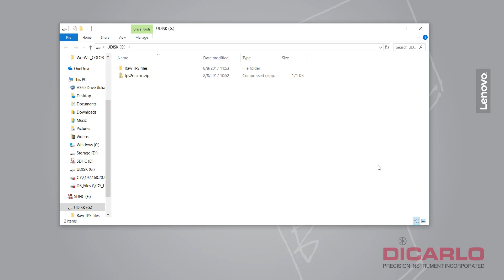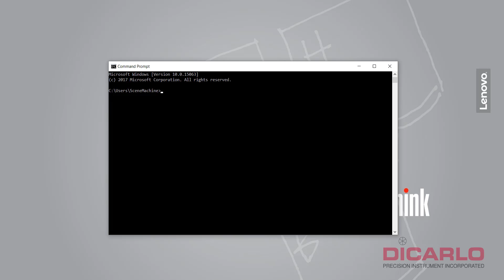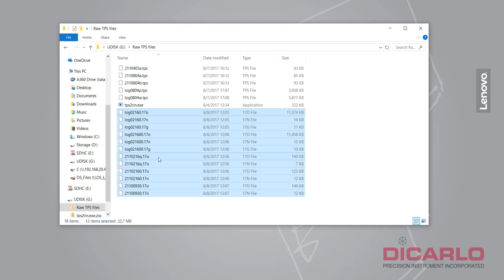Topcon BUG fix workaround Topcon Tools/MAGNET Tools for "cannot process vectors" issue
A quick "how to" on converting Topcon TPS raw GPS static files to RINEX using the tps2rin.exe utility. Using TPS2RIN version 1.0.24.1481 from July 27, 2017 (downloaded - myTopcon page).
If you need advanced help on the command prompt settings, type "tps2rin -?" into the command prompt.

UPDATE:
A permanent FIX is now to download and use the latest MAGNET Office Tools v 4.3.1. Remember, this is a PAID upgrade if your MAGNET Office Tools maintenance is not current!!!